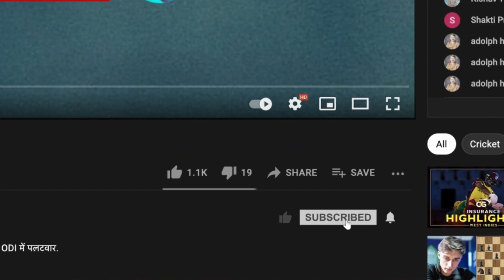England ने दी Tymal Mills को कठिन ओवर डालने की ज़िम्मेदारी: Ashish Nehra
Tymal Mills ने कुछ समय बाद England की टीम में की है वापसी। क्या है कप्तान Morgan के उन पर भरोसे का कारण? सुनिए Ashish Nehra और Ajay Jadeja की चर्चा, Cricbuzz Live हिन्दी पर।